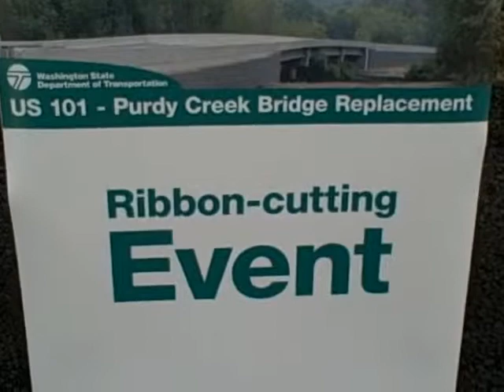Purdy Creek Bridge Ribbon Cutting